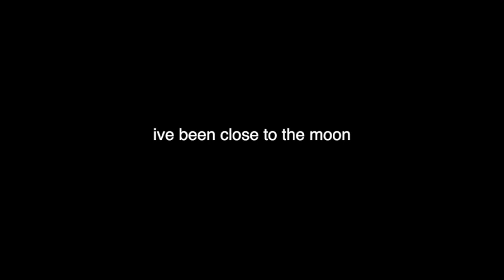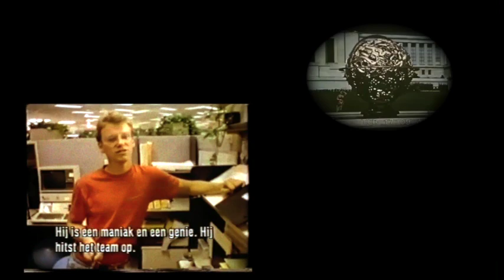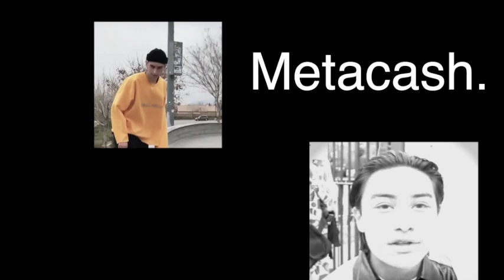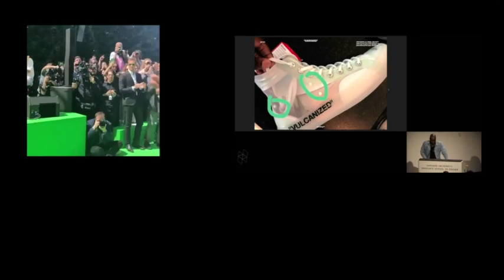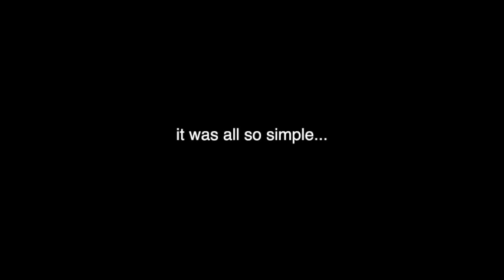Kanye West - Lonely Samsung (prod by: PEGASUS)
Donda Bootleg by Pegasus